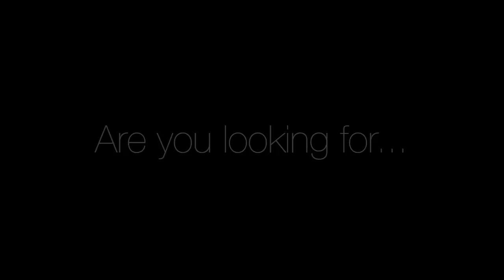(Veri) Pleased to Meet You.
Featuring Michael Bublé's "Feelin' Good," arranged by Jonathan Carpenter '07. Anise Molina '14 solos.